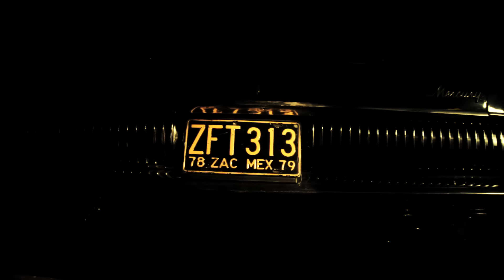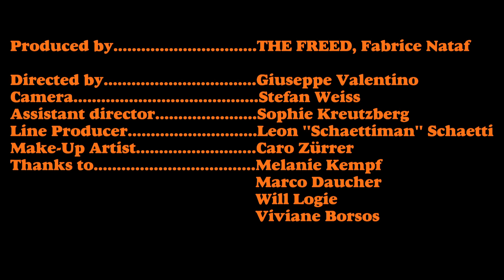The Hillbilly Moon Explosion - 'My Love For Evermore' (ft. Sparky from Demented Are Go) (Full Video)